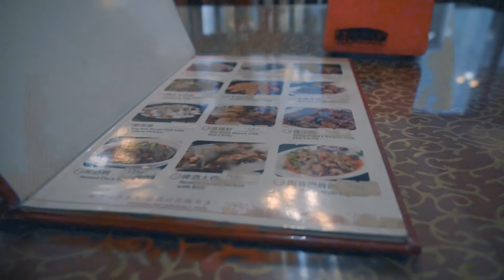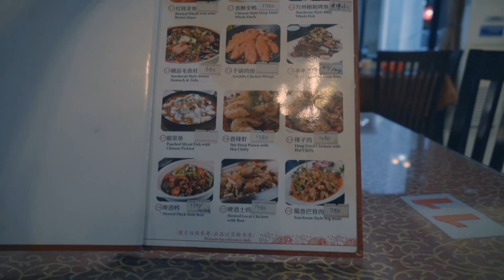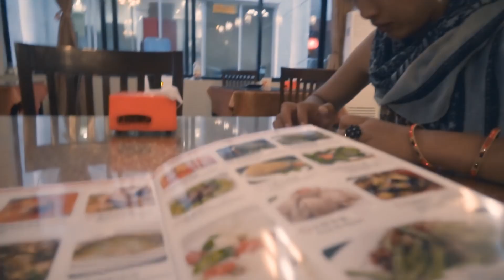Best FOoD in The world-The Chinese FOod@chetanlvogs